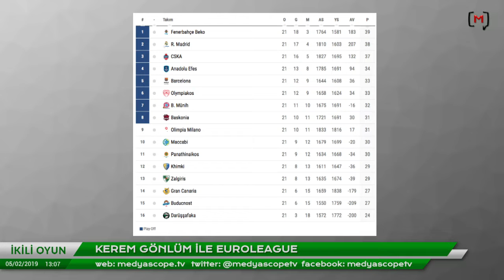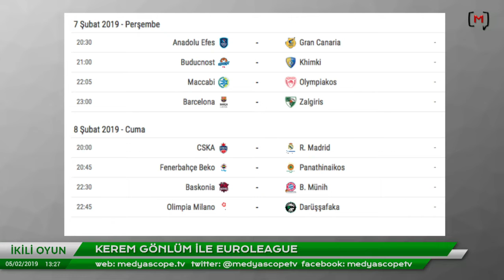İkili Oyun: Kerem Gönlüm kariyerini anlatıyor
Medyascope.tv

5 Şubat 2019

4.Bu link sizi profil sayfasına götürecek. Bu bölümü doldurduktan sonra tekrar sekmesine tıkladığınızda aylık desteğinizi belirleyip, kredi kartı bilgilerinizi girerek Medyascope.tv’ye istediğiniz süre boyunca destek olabilirsiniz.